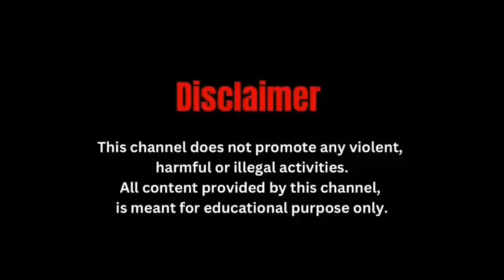सिलीगुड़ी नगरनिगम के नये भवन के दूसरी मंजिल में अंतिम तैयारी का मेयर ने लिया जायजा